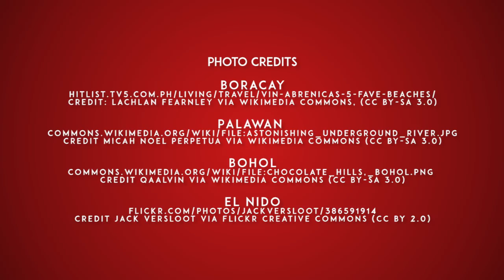The Semerád twins share their top 4 Philippine travel spots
We caught up with hunky bros Anthony and David Semerád, and they shared their hitlist of local destinations.